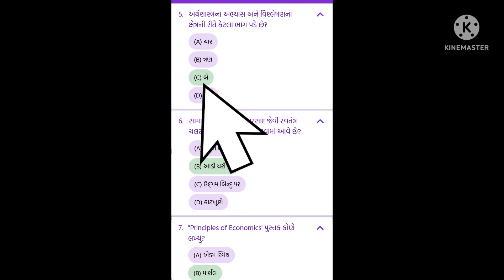std 11 economics ch 1 sawadya solution q 1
7 MCQ SOLUTION#std11